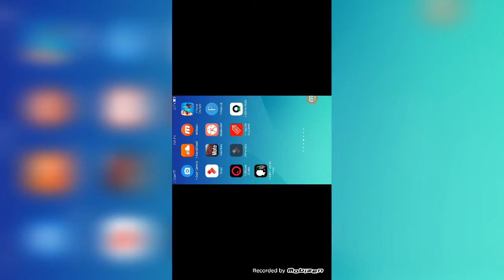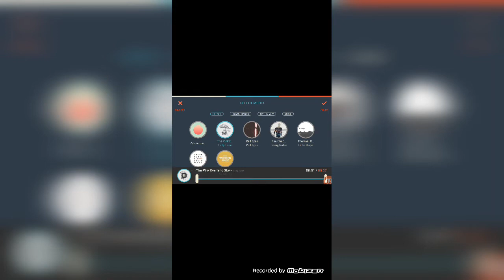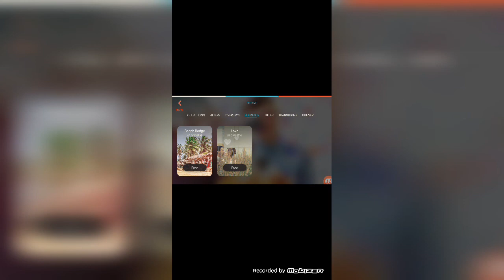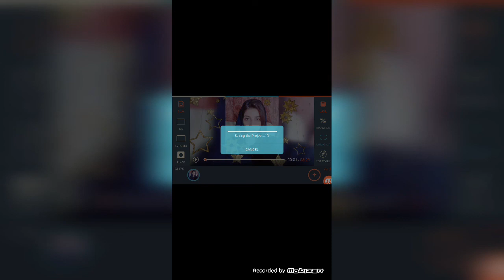Best vedio edit application Filmora review/Filmora vedio editing tutorial for beginners/perfessional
filmora is one of the best application to edit your vedio  on youtuber with the help of this this vedio you could easily Can add video